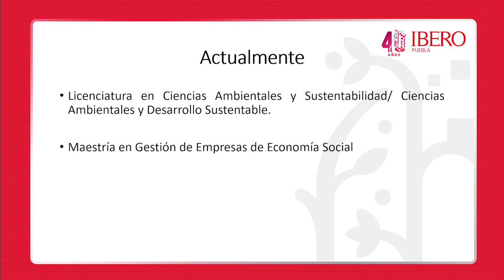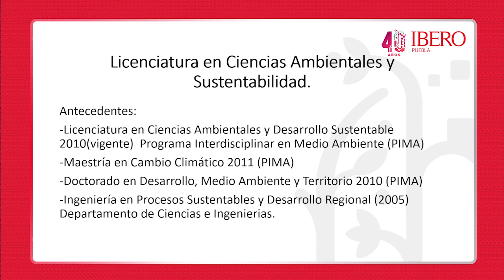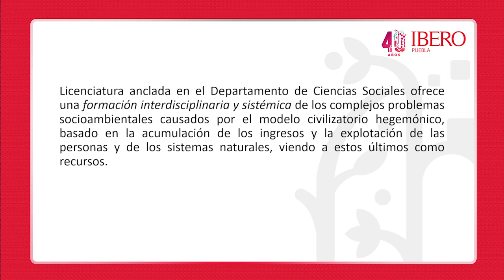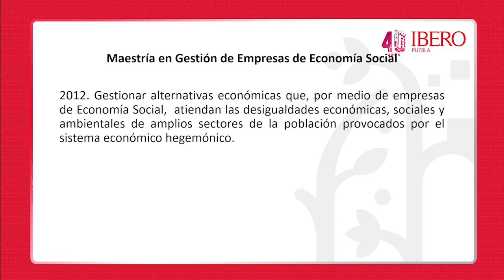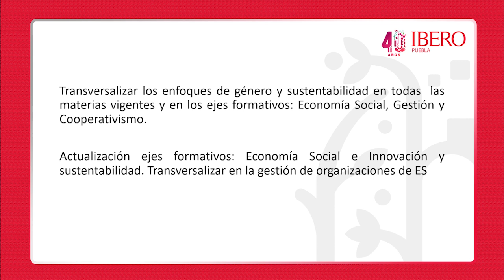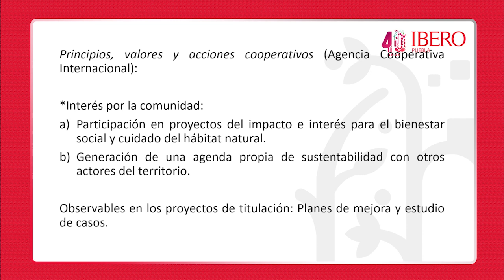Presentación de libro: Iniciativas para la sustentabilidad y el cuidado de la casa común